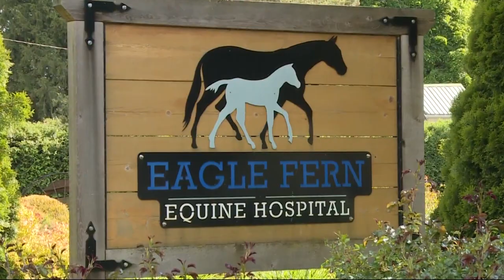Clark County cracks down on animal abuse and neglect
Clark County officials are cracking down on animal abuse and neglect cases, according to the county’s animal control agency. The county cites new leadership, increased staffing and a focus on response for getting them through a backlog of old cases as new ones continue to come in.